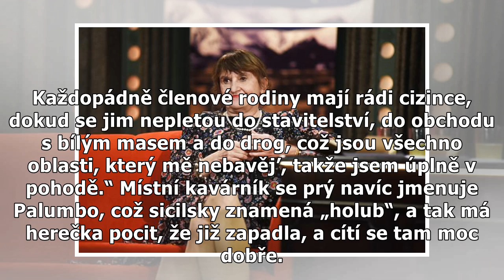EVA HOLUBOVÁ SI POŘÍDILA DŮM NA SICÍLII